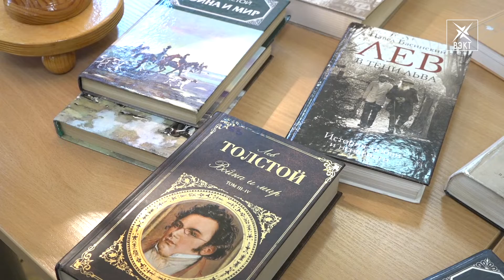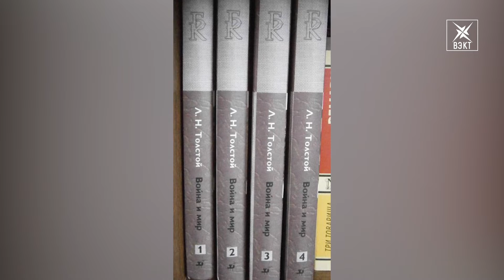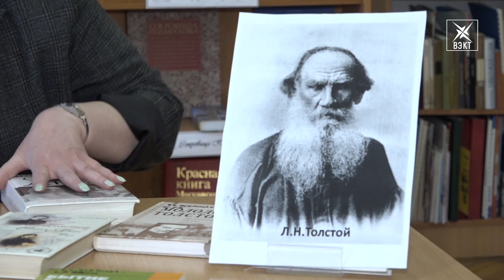Колосс российской литературы. В «Книжном бестселлере» эпос «Война и мир»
Эпик от Толстова. В рубрике «Книжный бестселлер» одно из самых трудных произведений школьной программы. Не то, что дети, но многие взрослые признаются, не набрались смелости оценить эту драгоценность русской культуры. Попробуем сегодня пробудить в вас интерес, дерзнуть покорить «Войну и мир».